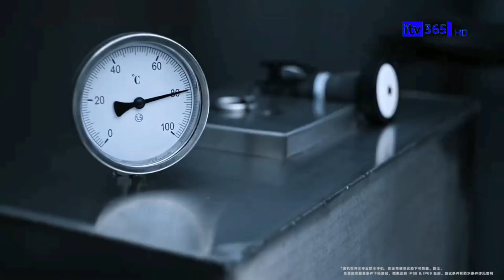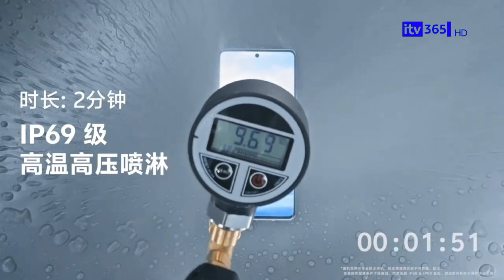iTV365 WILL CHANGE IT'S NAME BACK TO "iTV365 GLOBAL" ON JUNE 22